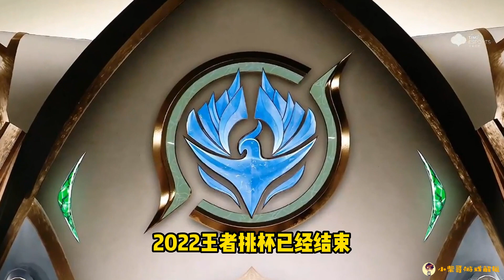eStar子阳FMVP皮肤已确定，官博恭喜，老板何猷君的希望破碎！